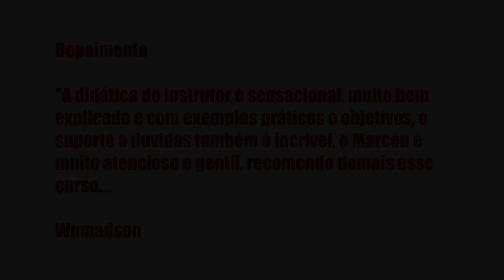CONSTRUINDO UM VIOLÃO DE CORDAS DE AÇO - MARCÉU, É BOM? VALE A PENA?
REVIEW - Construindo um violão de cordas de aço - Marcéu, Avaliações!

Um pouco sobre (informações do produtor):
Esse curso tem como objetivo ensinar a teoria e a prática envolvida na construção de um violão de cordas de Aço modelo Folk.

Você vai conhecer sobre, madeiras, ferramentas, métodos de construção e técnicas para construir seu violão desde a escolha das madeiras até a regulagem final.

Índice
00:01 Introdução
00:05 Construindo um violão de cordas de aço
00:30 Avaliações
00:41 Obrigado

Vantagens:

-Pagamento Seguro
-Acesso Imediato
-Várias Formas de Pagamento
-100% Online